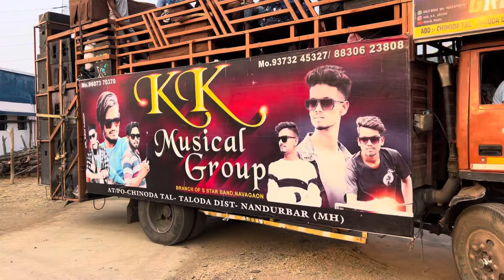live ⭕️kk musical band at:gora 15/02/2024 TA:GARUDESHWAR JI:NARMADA GJ_22